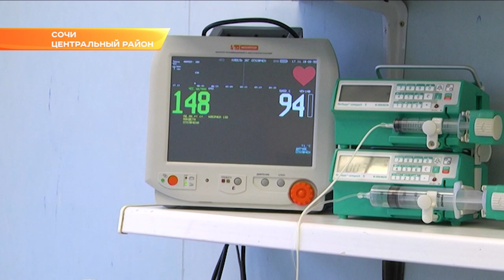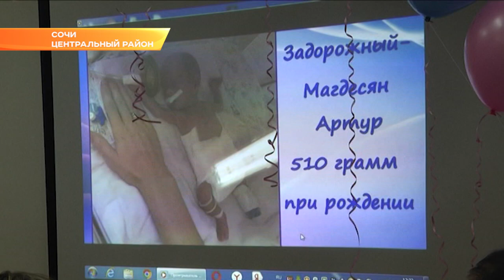Праздник белых лепестков отметили в детской больнице Сочи. Новости Эфкате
Праздник белых лепестков отметили в детской больнице Сочи